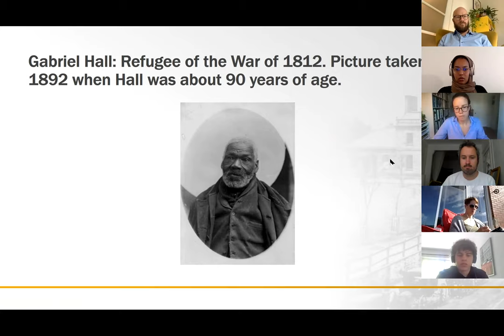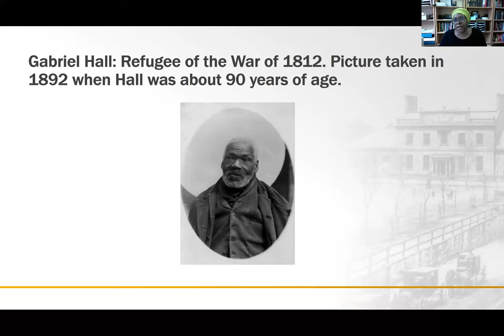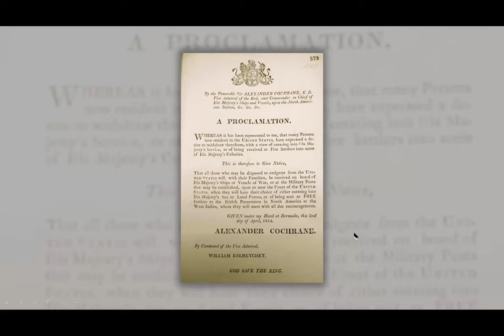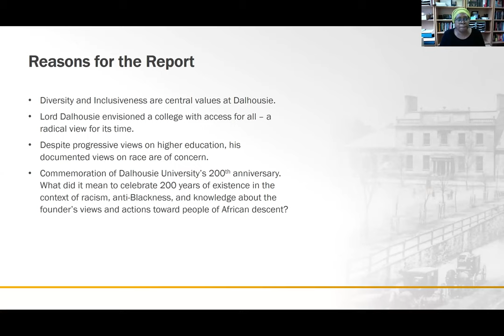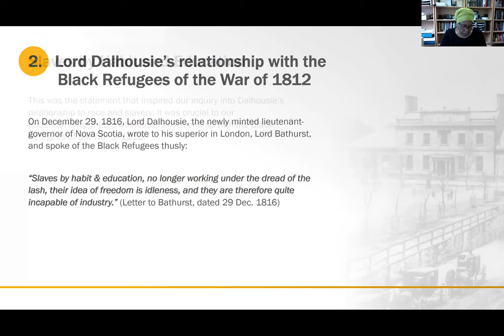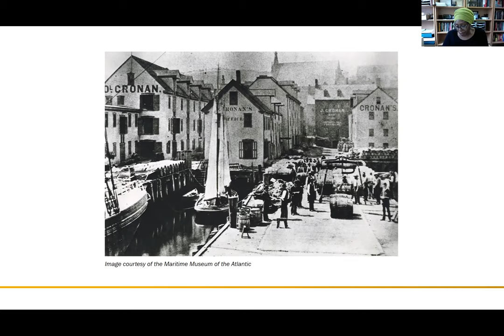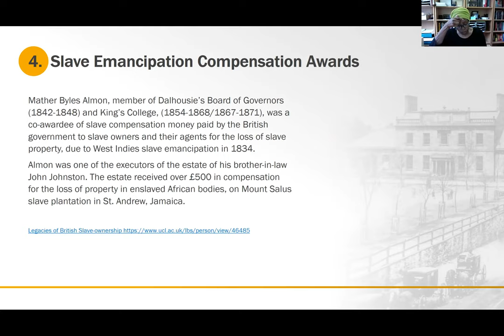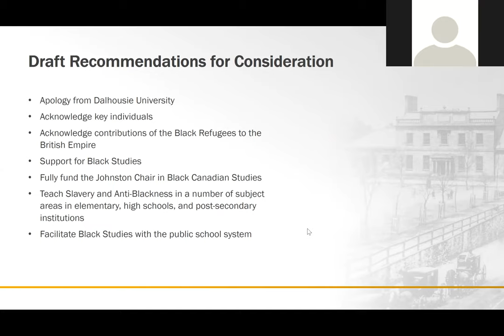Lord Dalhousie Report on Slavery, with Prof. Afua Cooper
“Slavery and the Law” lecture with Professor Afua Cooper (Dalhousie) inside the three Property Law course sections taught by Professors Lionel Smith, Tina Piper and Pierre-Emmanuel Moyse.